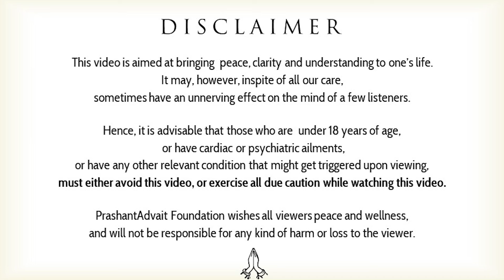You really like being so little? || Acharya Prashant, on 'Listen, Little Man!' (2019)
Video Information: Shastra Kaumudi Live, 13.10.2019, Advait BodhSthal, Greater Noida, India

Context:

What is it to be Great?
Why do we choose smallness instead of Greatness?
What is the price for Greatness?
Who is a great man?
What does 'Little Man' mean in "Listen, Little Man"?